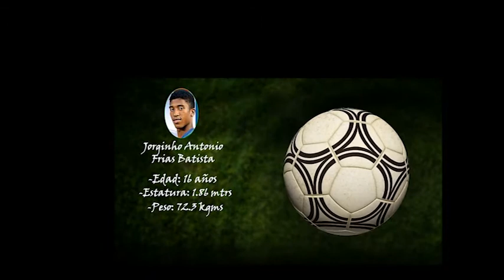JORGINHO ANTONIO FRIAS BATISTA - PORTERO SELECCION DE PANAMÁ